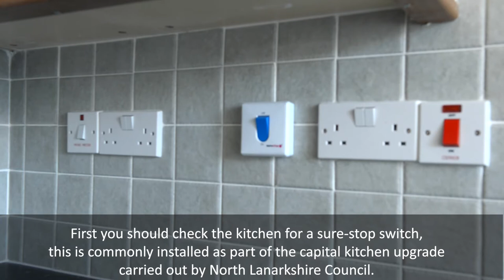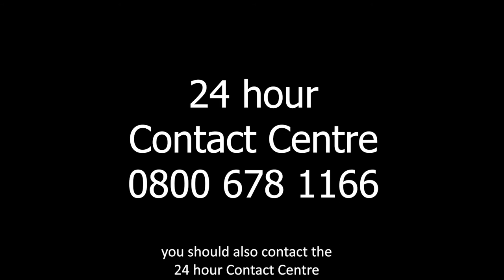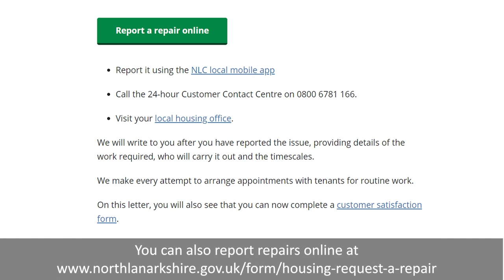Turn off water Stopcock Surestop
Advice for tenants from Housing Repairs, North Lanarkshire Council